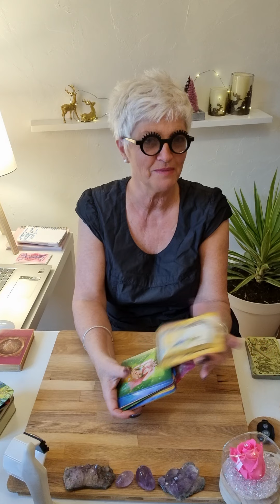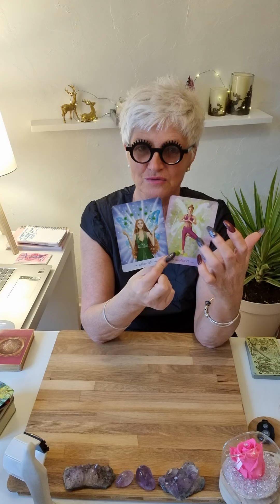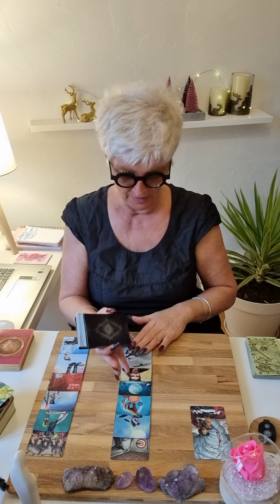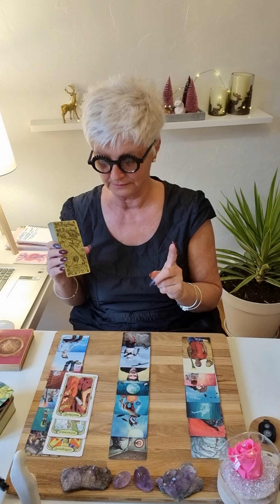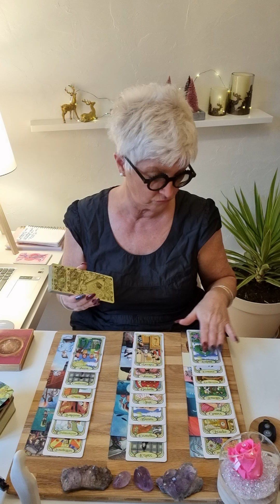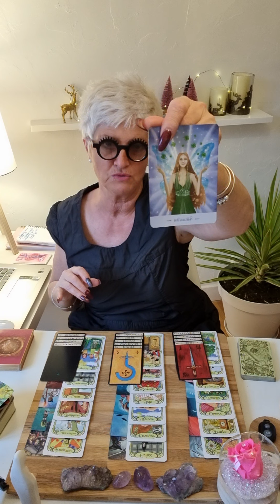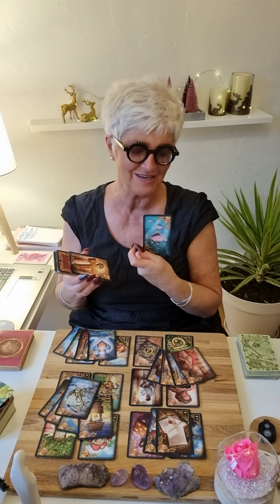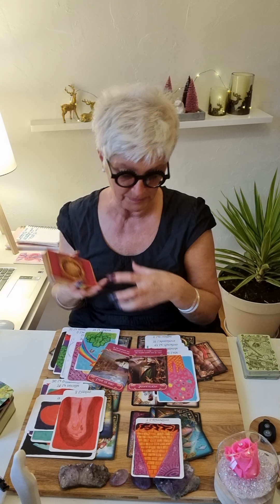verseau ♒️ janvier 2022..cest fini se ce laissé marcher sur les pieds 🙈🤩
Voici les guidances générales du mois de janvier 2022.. 🔮

Chaleureusement 🙏